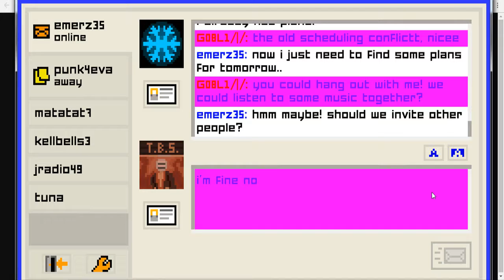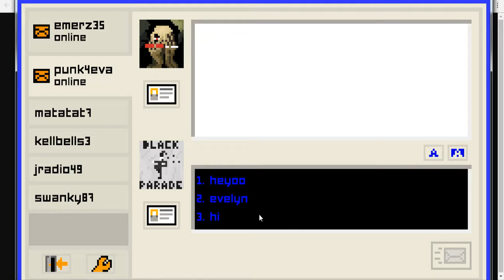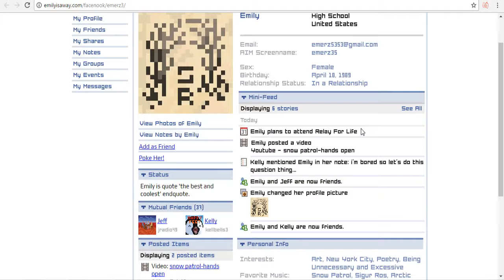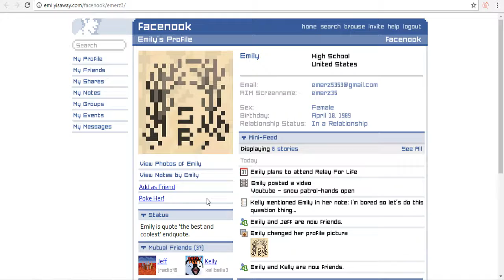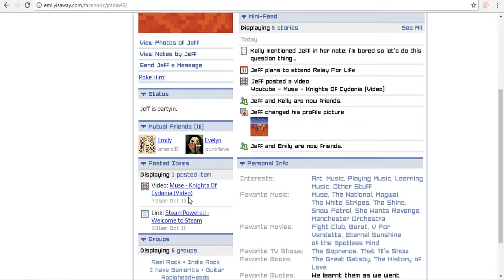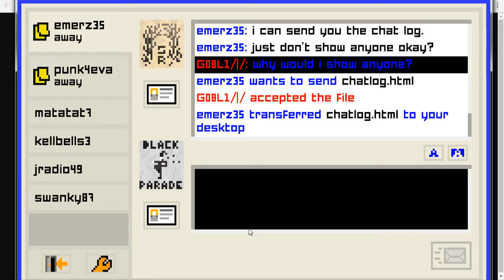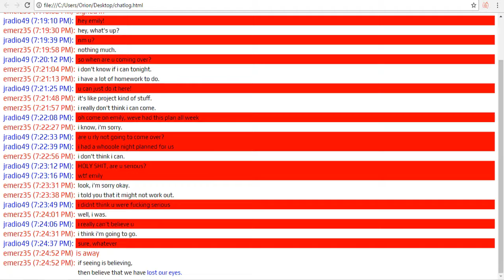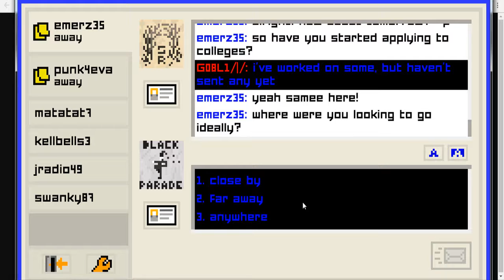Let's Play! Emily Is Away Too: Ep. 3 - Cheeky Nandos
MIGUEL WITH SOME CHEEKY NANDOS BOYZ